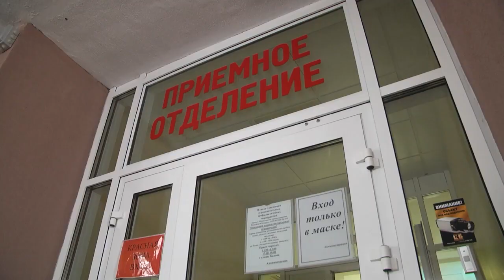2021-01-15 г. Брест. Работа коммунальных служб в период холодов и снега. Новости на Буг-ТВ.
Крещенские морозы в Беларусь пришли чуть раньше срока. Согласно приметам, в период с 17 января начинаются крещенские морозы, которые могут длиться от трех до семи дней. Ожидается, что низкие температуры вместе с другими атрибутами зимы, снегом и метелями, во многих регионах продержатся как минимум до следующей недели. Мы узнали, какие сюрпризы готовит для нас погода и насколько подготовлены к ним не только горожане, но и специалисты коммунальных служб.